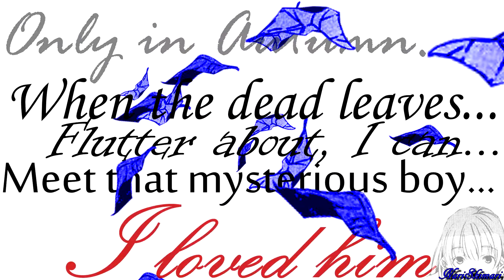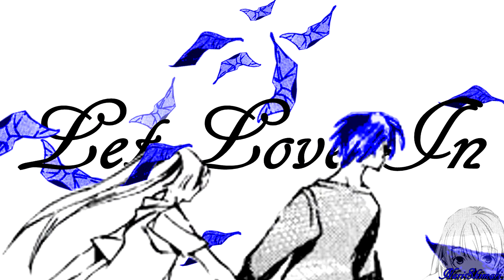Let Love In (MMV)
First off, this is for my boyfriend. He means so much to me. I don't care what anyone has to say about him. He treats me like a fucken princess and every girl deserves that from a guy! I love him no matter what.

Second, I love this manga! Its truly a beautiful yet a sad story!

Song: Let Love In
Artist: Goo Goo Dolls
Manga: Kon no Ki Konoha
Program: Sony Vegas Pro 11
Number of Layers: 59
Number of Days Worked on: About 4-5 days
Storyline: This basically follows the storyline of the manga. (which everyone should read because its only 40 pages long!) But if you aren't gonna read it, read this... Akino goes to the mountain with her father one day as a child, she goes off on her own and finds blue leave. She finds a deep blue tree and finds a teenage boy with deep blue hair. She is finds her father to tell her about the blue tree and blur haired boy. He father doesn't believe her and they leave. The next day she came on her own to find the tree. It gets dark and the blue haired boy finds her and helps her find her way out of the forest because she is lost and its dark out. They became friends and he tells her about himself. His name is Konoha. She tells him she will come again tomorrow but its too late the next day when she comes, all the leaves have fallen off the tree and she is no longer able to meet this boy. She waits til the next Autumn before going back to the mountain to see Konoha again. They spent many Autumns together. Next thing you know it, she is 16. She has grown to hate most seasons other than Autumn. Her friend tries to set Akino on a date but she doesn't want to date anyone. That Autumn, she somewhat realizes she is in love with Konoha and willing to wait alone yet again for next Autumn to be able to see Konoha again. In the middle of the winter, she has fully realized she loves Konoha and no one else. Winter is over and Springs comes. While she is in P.E. class, Konoha asked if Akino wanted help up. She dreamed for this day, for him able to leave the deep blue tree whenever. The mountain is on fire, this causes him to leave the trees and able to become a soul again in the human world. He came to say goodbye to Akino.

God damn so sad. Sorry, that was a horrible way of trying to explain it. You're better off reading it! It's truly amazing!

Anyways, I hope you guys like it! I worked very hard on this! I've rendered it 2 times and each time it took me over 8 hours to render.